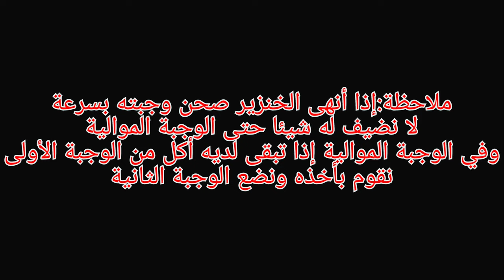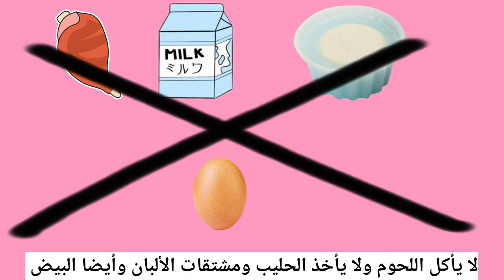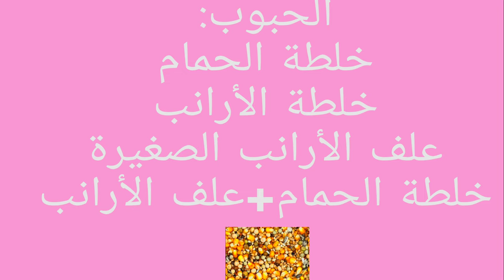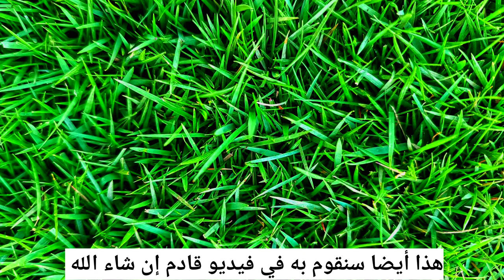أكل الخنزير الغيني والنظام الغذائي🐹معلومات مهمة لتجنب الأمراض💯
تربية الخنزير الغيني أكل الخنزير الغيني قفص الخنزير الغيني ماذا يأكل الخنزير الغيني النظام الغذائي للخنزير الغيني غينيا بيج معلومات عن الكوباي معلومات عن تربية الخنزير الغيني تربية الأرانب تربية الغينيا تربية الهامستر تربية القطط الأرنب البري الارنب الغيني الكوباي معلومات عن تربية الأرانب هامستر روسي هامستر سوري هامستر روبوروفسكي هامستر كيو ت همتارو معلومات عن الهامستر